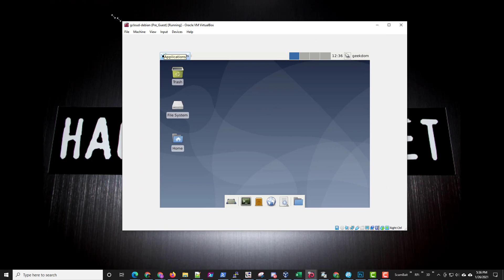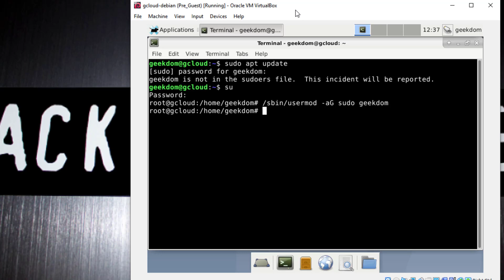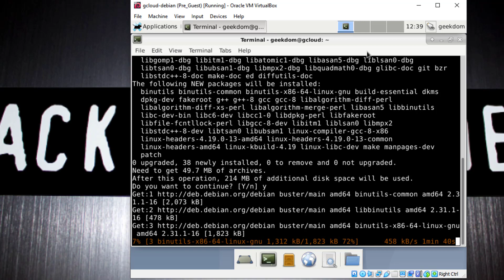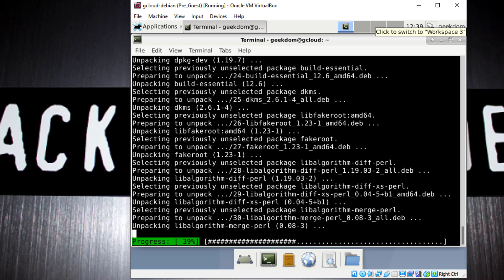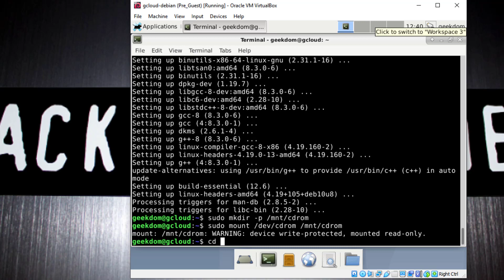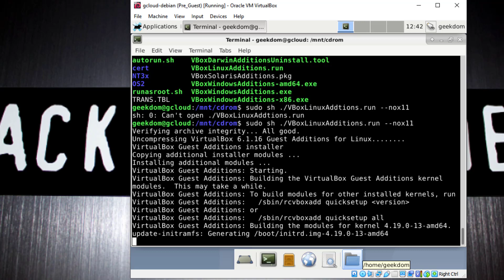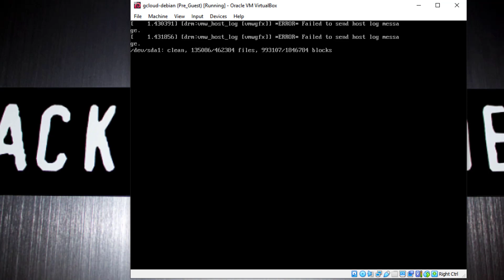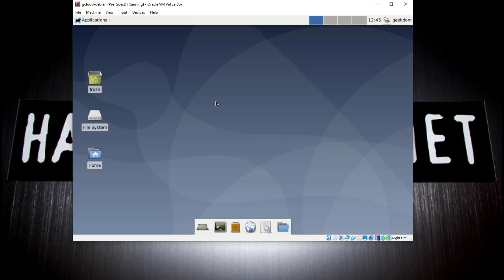Oracle VirtualBox Debian Guest Additions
Sometimes when I spin up a new install of debian in Oracle VirtualBox, I can't automatically install the Guest Additions.  In this video I walk you through how to manually do it.

1st install time to skip to 4:35
2nd install time to skip to 6:55

Commands used
Sudo access:
Grant sudoer access
su (then you're prompted for your root password)
/sbin/usermod -aG sudo "username"
/sbin/reboot

Install package to build kernel:
sudo apt update
sudo apt install build-essential dkms linux-headers-$(uname -r)

Mount and run Guest Additons ISO:
sudo mkdir -p /mnt/cdrom
sudo mount /dev/cdrom /mnt/cdrom
cd /mnt/cdrom
sudo sh ./VBoxLinuxAdditions.run --nox11
sudo reboot

Geek-Dom.com - come my fellow Geeks!